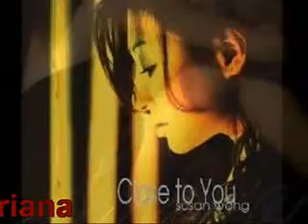Susan Wong__Saving All My Love For You